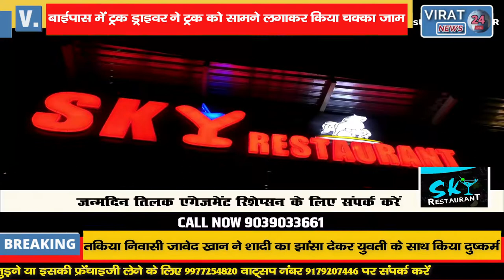🔻रीवा- R.T.O की वसूली से परेशान ट्रक ड्राइवर ने सड़क में ट्रक लगाकर किया चक्का जाम